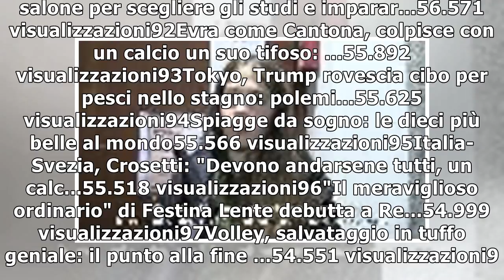Londra, franceschini: ''primo 'tappeto rosso' reale, tutti pazzi per meghan''